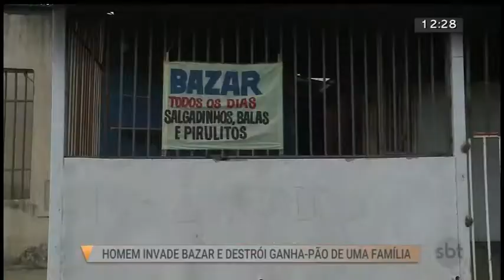Homem coloca fogo em bazar de família | SBT Brasília 25/06/2019